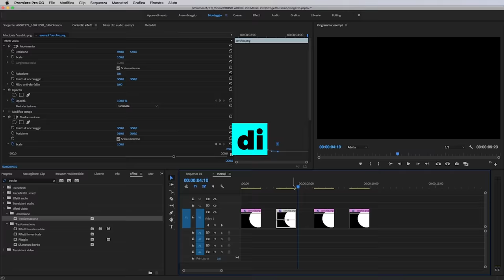Che studi ho fatto? Primo Q&A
Accessori GoPro
Caricabatteria GoPro
Batterie GoPro